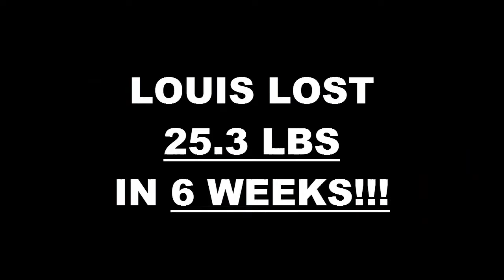Lancaster Fitness 6 Week Challenge Result - Louis Vasquez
We will now check the result of Louis' 6 week weight loss challenge!